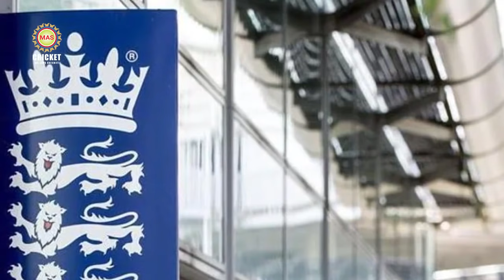শেষ মুহূর্তে হাড্ডাহাড্ডি লড়াই, হায়দরাবাদকে ৫ রানে হারিয়ে নতুন রেকর্ড গড়লো প্রীতি জিনতার পাঞ্জাব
শেষ মুহূর্তে হাড্ডাহাড্ডি লড়াই, হায়দরাবাদকে ৫ রানে হারিয়ে নতুন রেকর্ড গড়লো  প্রীতি জিনতার পাঞ্জাব কিংস